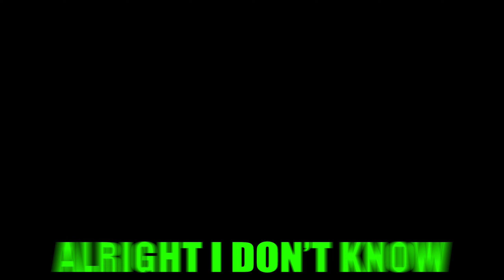Ripping through lobbies with THIS META BUILD - Off The Grid with AlexK and ONIC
From Stream Episode 2457
Welcome to StoneMountain Beyond